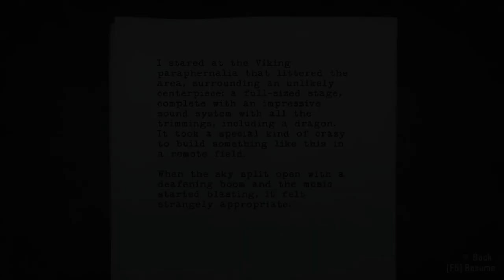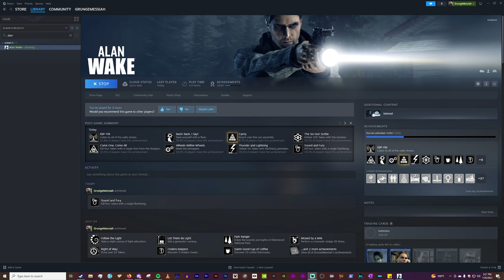[DAY 2] Alan Wake | Cereal Box Game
I normally play music during my streams but I mute it when I post due to copyright being annoying.